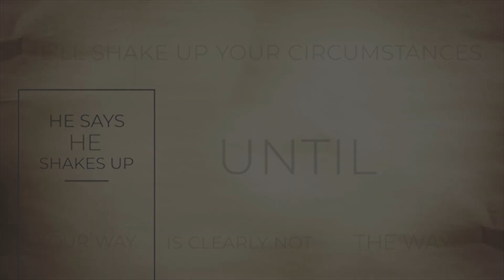THE FINAL WORD